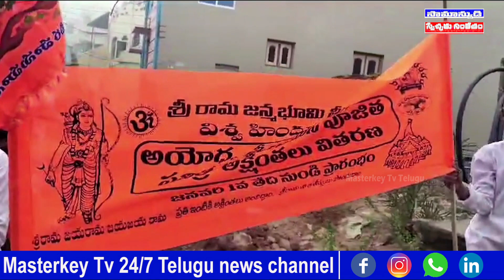ప్రజా సంఘాలు-ప్రజలనుండి ఏటీపిపికి పెరుగుతున్న ఆదరణ || All Telugu Praja Party || MKTv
Category